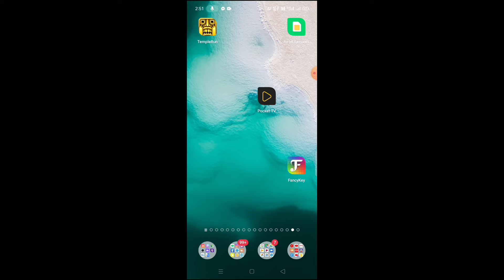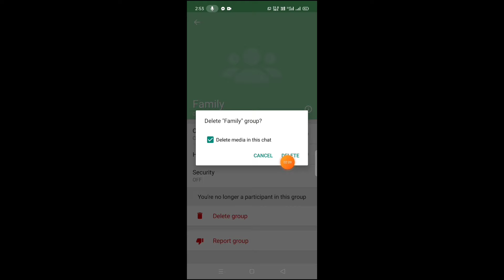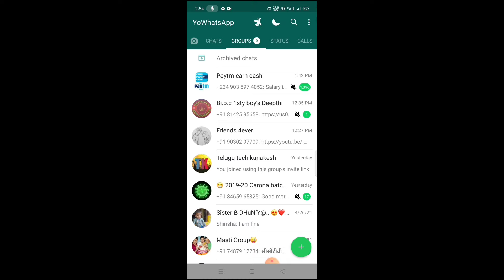How to delete whatsapp group in telugu/whatsapp group delete/tech by mahesh